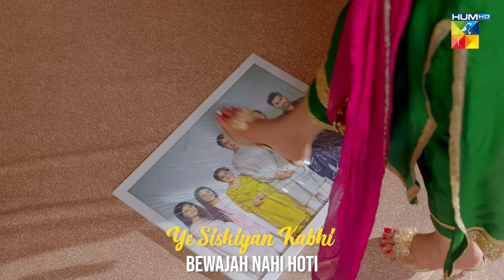Beh Raha - Fitna - Full Lyrical OST 🎶 Sukaina Khan, Omer Shahzad - Singer: Wajhi Farooki - HUM TV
Drowning in the heartfelt lyrics and soothing voice of Wajhi Farooki in 'Beh Raha' OST of drama serial Fitna 🌊🎤

Singer: Wajhi Farooki
Composer: Wajhi & Tarun

Fitna | Starting From 15th September, Watch Daily at 7:00 PM Only On HUMTV